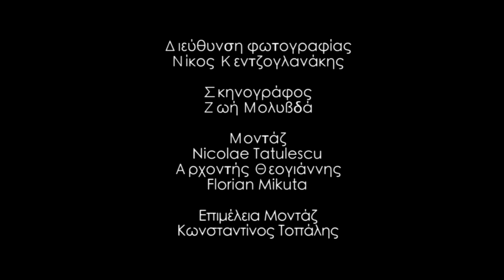Sakaraka Orchestra - Οι Πρωθυπουργοί (ο Μάρκος Υπουργός).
Διασκευή: Sakaraka Orchestra.
Μουσική - Στίχοι : Μάρκος Βαμβακάρης.
Θέατρο Σκιών Αλέξανδρου Μελισσηνού .
Sakaraka Orchestra : Nicolae Tatulescu, Florian Mikuta, Αρχοντής Θεογιάννης, Ιφιγένεια Ιωάννου, Μανώλης Τόμπρος.
Επιμέλεια Μοντάζ: Κωνσταντίνος Τοπάλης.